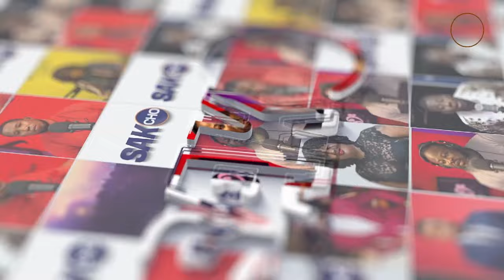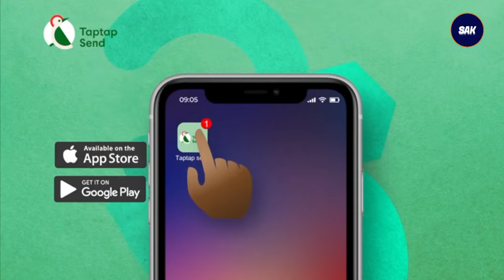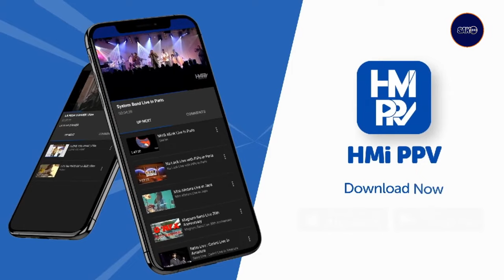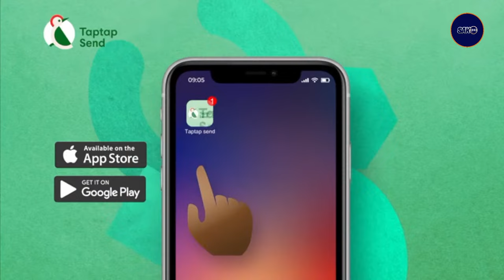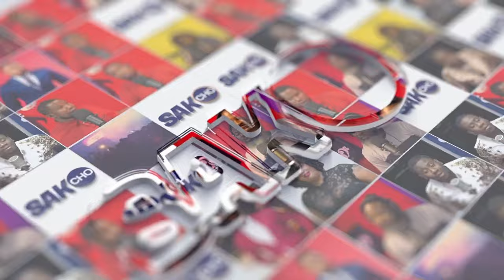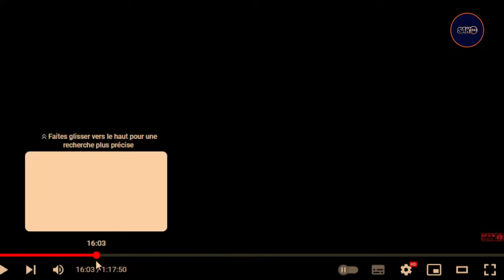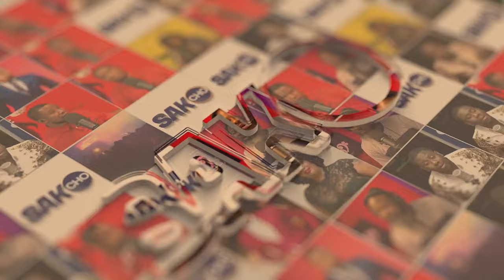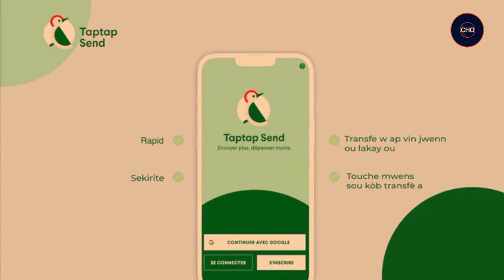SakCho live lendi 8 avril 2024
SakCho live lendi 8 avril 2024 avèk KitCat AyitiBiyografi Wilfrid Petit Frere Gandhi1er LeMetronome & Guy Wewe